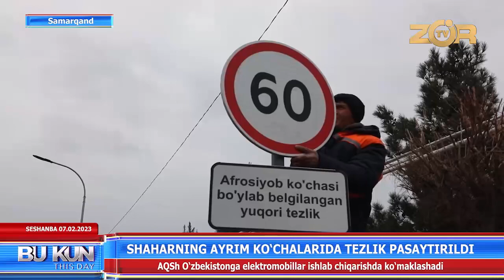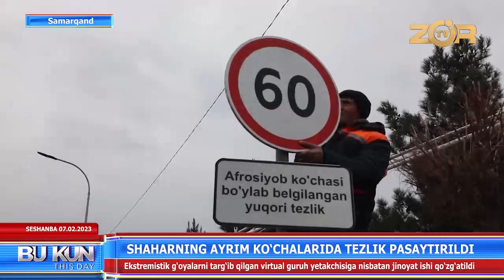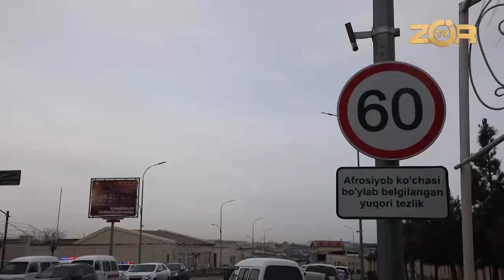Tezlik soatiga 60 kilometr etib belgilangan koʻchalarda tegishli taqiqlovchi belgilar oʻrnatildi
©️ “Zoʻr tv” telekanali “Bu kun” dasturi.